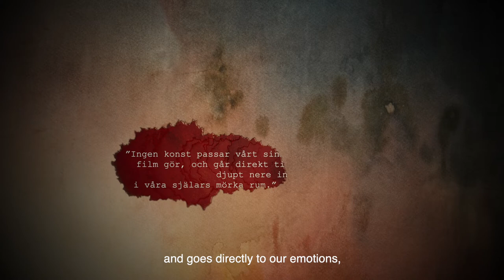Presentation of me (Oliver S. Drake)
Presentation of Oliver S. Drake and the short film: "En fylghia"

A video by Oliver S. Drake